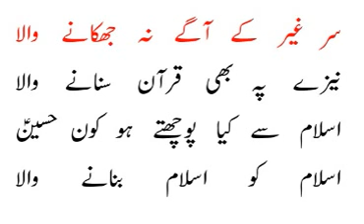ایماں کی زیب و زین کہنا ہی پڑا